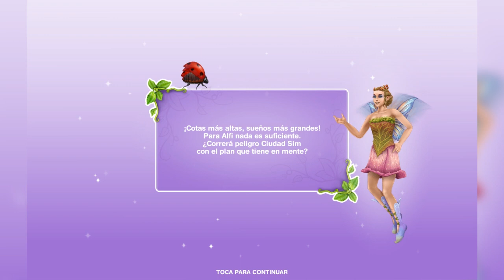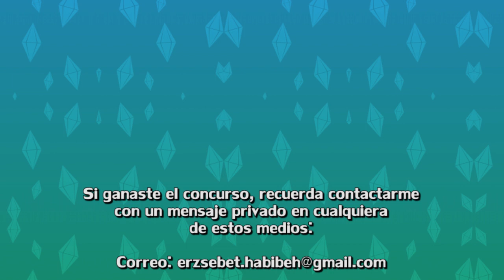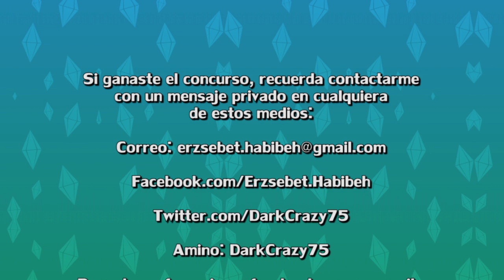Sims Freeplay || PRÍNCIPES DIMINUTOS (Prueba y Misión) - Parte 4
Última parte de la misión y prueba comunitaria especial de los Príncipes Diminutos que tiene lugar en el bosque mágico... en este vídeo haremos el capítulo VI de dicha misión y haremos un recorrido por todas las atracciones del bosque mágico y las nuevas decoraciones rústicas de regalo.

Espero que les sea de utilidad este capítulo y que si no al menos les divierta verlo. No olvides apoyarme con un Like y compartiendo el video con otros simmers. Un abrazo.

Mis cuentas para jugar están llenas actualmente, pero se las dejo igual por si quieren agregarme conforme se vaya haciendo un lugarcito:
♥ Mi GameCenter es: D4rk_Cr4zy
NOTA: Únicamente agrego gente para que puedan visitar mi ciudad, no atiendo mensajes privados.

¡Hey! Te recomiendo también visitar estas listas de reproducción:

Mis videos de Hacks para PV, PS, Simoleones y más, en iOS y en Android

Mis videos con Tips y Trucos/Glitches/Bugs/Cheats para para sacarle más provecho al juego

Mis videos con Tips de diseño y arquitectura (cómo hacer rascacielos, habitaciones flotantes, diferentes diseños de casas, piscinas, etc.)